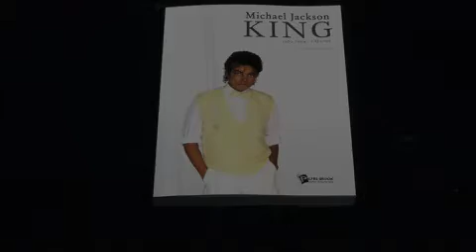MJ @ Hard Rock Cafe (Paris) 7 sept. 2011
Teaser de la rencontre-dédicace avec Richard Lecocq et a Pascal Croci. Animé par Olivier Cachin.
07 septembre 2011
Hard Rock Cafe, Paris (métro Grand Boulevards).